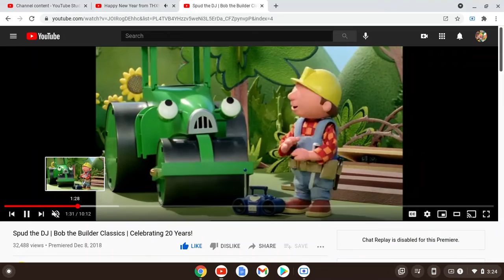Bob the Builder Dances To Robot Party From The Banana Splits Movie (2019)